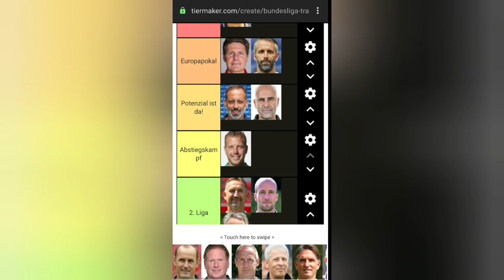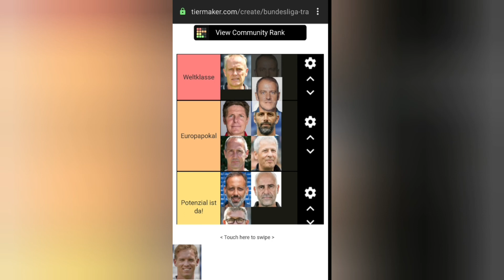ICH BEWERTE ALLE 1.BUNDESLIGA TRAINER ANHAND EINER TIERLIST!!! #1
Ich habe ein neues Format gefunden undzwar ich werde in Zukunft Formate mit einer Tierlist Hochladen